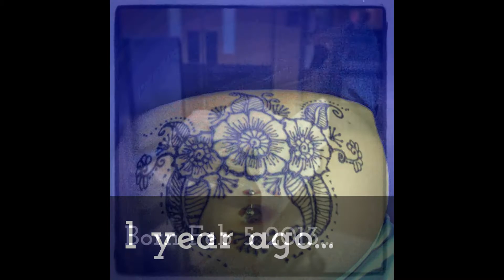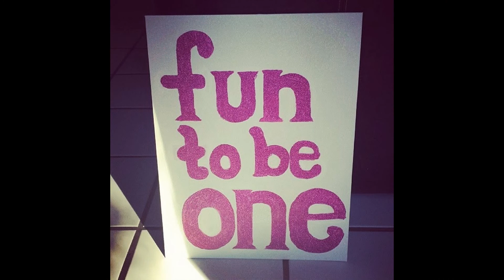Layla's First Year